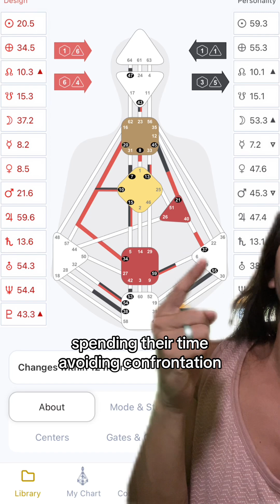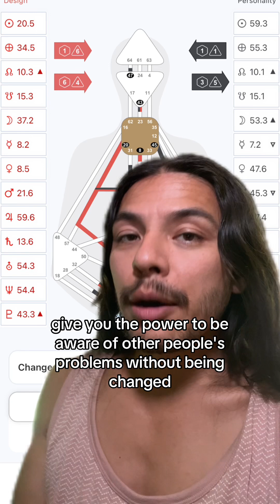Self worth is not a mystery to those who can read their bodygraph! Your custom report will detail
Self worth is not a mystery to those who can read their bodygraph! Your custom report will detail the precise measurements you need to “track” to gain meaningful momentum towards your goals and vision. Claim your report on reikimarco.com today!